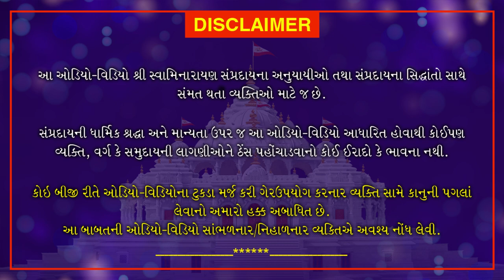Haricharitramrut Sagar | Pur 11 Tarang 11 | હરિચરિત્રામૃત સાગર પૂર 11 તરંગ 11 | July 2, 2020